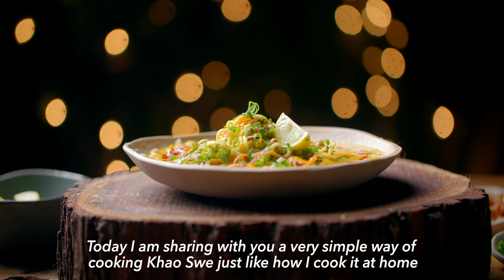Khao Swe Recipe | Veg Burmese Khow Suey | How to make Coconut Milk | Chef Sanjyot Keer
Full written recipe for Veg Khao swe

Prep time: 15-20 minutes
Cooking time: 15-20 minutes
Serves: 7-8 people

For fresh homemade coconut milk (800 ml approx.)
Ingredients:
• Fresh coconut 2 cups
• Water 2 cups + 3/4th - 1 cup
Method:
• Roughly chop the fresh coconut and transfer in a grinding jar, along with water, grind as fine as possible.
• Use a sieve and a muslin cloth, transfer the coconut paste in the muslin cloth, squeeze well to extract the coconut milk.
• Further reuse the pulp by putting back in the grinding jar, and add additional water, repeat the same process to extract maximum coconut milk.
• Your fresh homemade coconut milk is ready, this will yield you approximately 800 ml of coconut milk. Keep aside to be used for making khao swe.

For soup
Ingredients:
• Green chillies 1-2 nos.
• Coriander stems 1 tbsp
• Oil 1 tbsp
• Powdered spices:
1. Haldi (Turmeric) powder 2 tsp
2. Lal mirch (Red chilli) powder 2 tsp
3. Dhaniya (Coriander) powder 1 tsp
4. Jeera (cumin) powder 1 tsp
• Veggies:
1. Farsi (french beans) ½ cup
2. Gajar (Carrots) ½ cup
3. Baby corn ½ cup
• Vegetable stock / hot water 750 ml
• Gud (jaggery) 1 tbsp
• Salt to taste
• Besan (gram flour) 1 tbsp
• coconut milk 800 ml
Method:
• In a grinding jar add, onions, garlic, ginger, green chillies & coriander stems, add little water and grind into a fine paste.
• Set wok on medium high heat, add oil & add the onion grounded paste, stir and cook for 2-3 minutes.
• Lower the flame & add the powdered spices, add little water & cook the spices until it releases its oil.
• Add the veggies & stir well, further add vegetable stock or hot water, gud (jagger) & salt to taste, stir & bring to a boil, cook for 5-6 minutes on medium flame.
• Now, lower the flame and in a separate bowl add besan and a few tablespoons of coconut, mix well to make a lump free besan slurry. Further add this slurry to the coconut milk and stir well, make sure there are no lumps.
• Now, add the slurry mixed coconut milk in the wok and stir well, now you can increase the flame to medium heat & let the soup simmer for 5-6 minutes. Stir in regular intervals.
• Taste for the salt & adjust the seasoning accordingly. Finish by adding some lemon juice.
• Khao swe / curry is ready and serve hot with other components.

Assembly
Ingredients:
• Boiled noodles
• Onions (sliced)
• Crushed Roasted Peanuts
• Fried noodles
• Hot soup
• Fresh coriander (chopped)
• Fresh spring onion greens (chopped)
• Fried garlic
• Fried onions (birista)
• Chilli oil
• Lemon wedges
Method:
• Place the boiled noodles in a bowl, pour the hot soup and top it with some roasted crushed peanuts, fresh onion slices, fried noodles, fried onions, fried garlic, freshly chopped coriander leaves and spring onion greens, chilli oil & a lemon wedge on side to elevate the flavour.
• Serve hot, you can tweak the addition of components as per your preference.